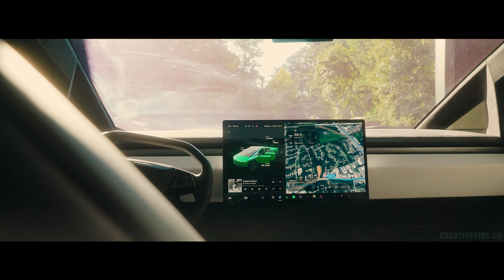Cybertruck | 4K Cinematic Video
An epic CyberTruck cinematic short film, shot entirely in stunning 4K. This is the Tesla CyberBeast version, with David happily taking us for a fun ride around Woodstock, GA & filming these epic rollers during golden hour.

Song: Deadmau5 - Quezcotl